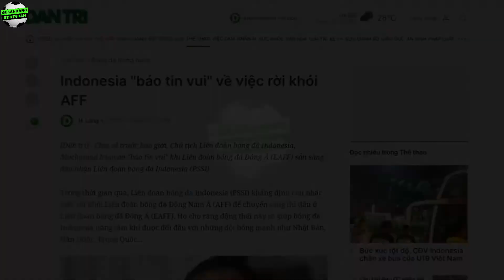BERITA TIMNAS INDONESIA HARI INI | RABU 20 JULI 2022 - KABAR TIMNAS TERBARU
BERITA TIMNAS INDONESIA HARI INI | SENIN 20 JULI 2022 - KABAR TIMNAS TERBARU